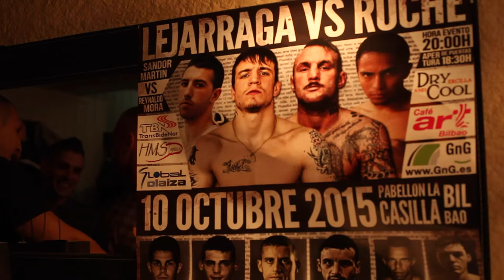CHATARRAS PALACE FILM. Episode 2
Resumen del épico combate que tuvo lugar entre Javi García Roche, el rey chatarrero, y Kerman Lejarraga, en el pabellón La Casilla el 10 de octubre 2015.
También promociona el documental de larga duración CHATARRAS PALACE FILM que se estrenará en 2016 tras más de dos años de trabajo.